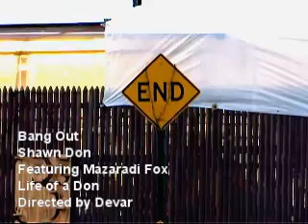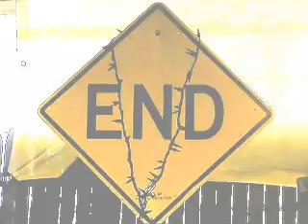Bang Out by Shawn Don ft Mazaradi Fox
"Bang out" music video by Shawn Don
Featuring Mazaradi Fox
Directed by Devar